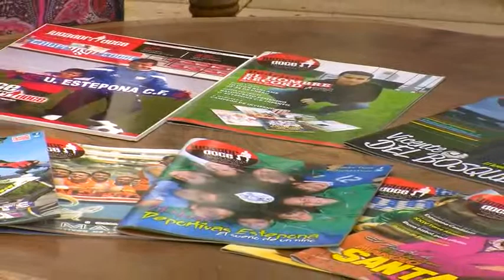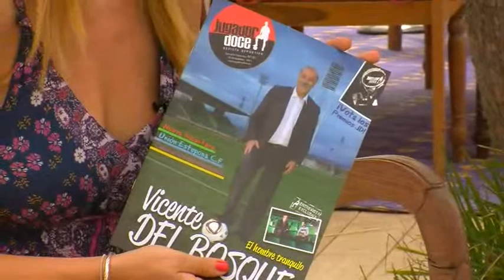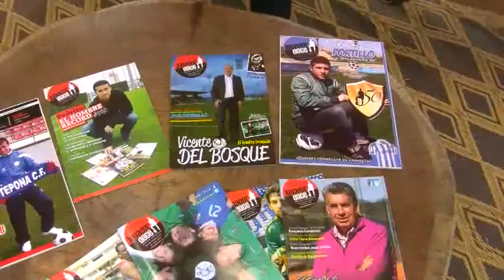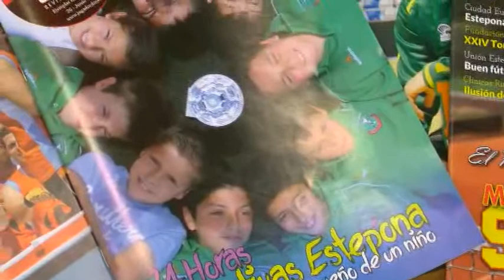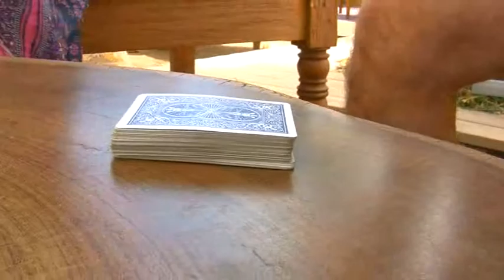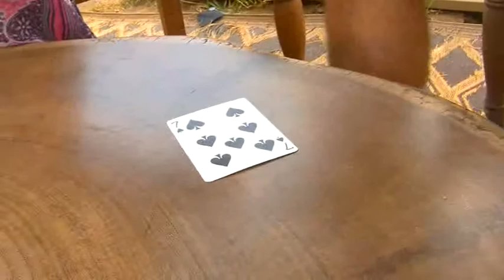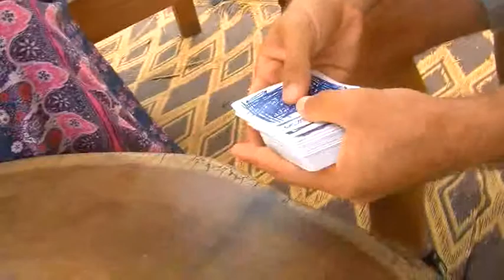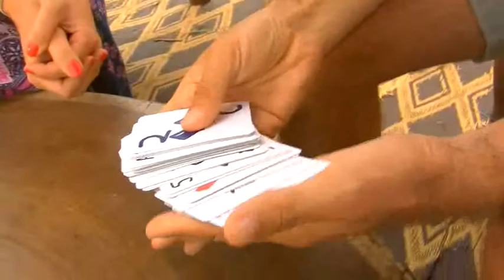2013 07 26 viva verano 2 parte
Programa especial de OndaLuz TV, de marcado carácter veraniego, realizado en Trocadero Arena, con invitados representativos del panorama social costasoleño